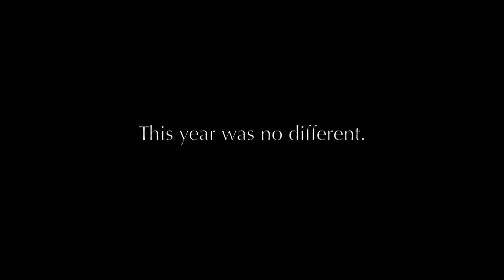Luther College Ballroom/Swing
Each year Luther's Ballroom/Swing club trains hard in preparation for their competitions, and each year new friendships are made, new dance moves are learned, and impressive discipline and fortitude is learned by all involved.